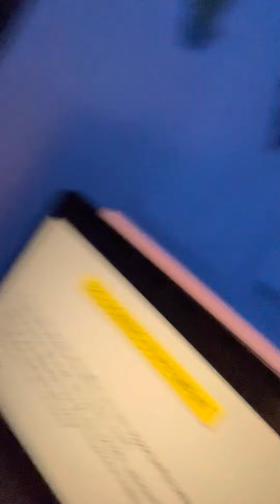Day 759: Decided to work more 😳